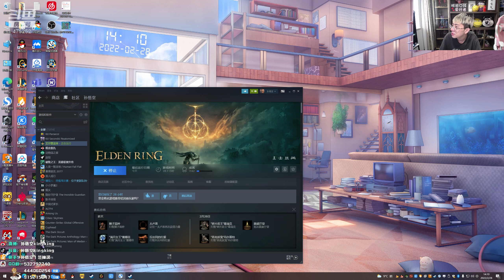【猴哥】蘭林漢悟空：艾爾登法環 大樹守衛X2 第十八BOSS 絕對的刺激